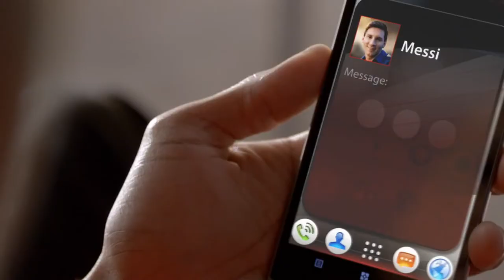Kobe vs Messi The Selfie Shootout